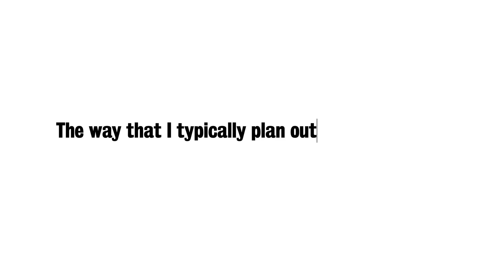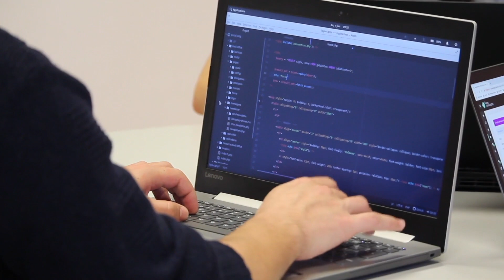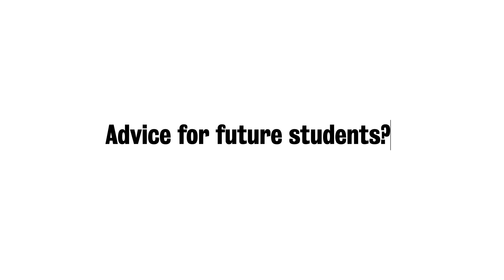Making every minute count | A day in the life of a Math student at Waterloo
Say hello to Daniel, a fourth-year Computer Science student and time management master. He knows a thing or two about navigating life’s up and downs (and we’re not just talking about his yo-yo skills).

Hear why he says success comes down to having a flexible plan and how that philosophy helps him stay focused, make time for his hobbies and be his best self.

This is your Waterloo.